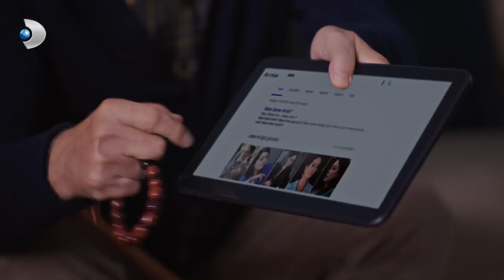Ozan ve Zeynep'in Sırrı Ortaya Çıktı! - O Kız 7. Bölüm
Sitare, Ozan ve Zeynep'in sırrını oynadı! "ARKAMDAN İŞ ÇEVİRMİŞLER!"